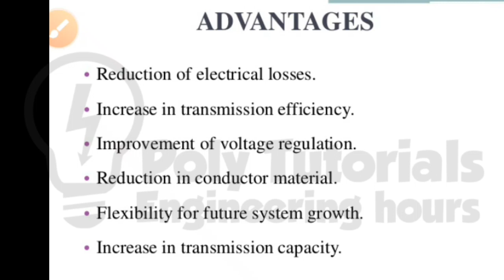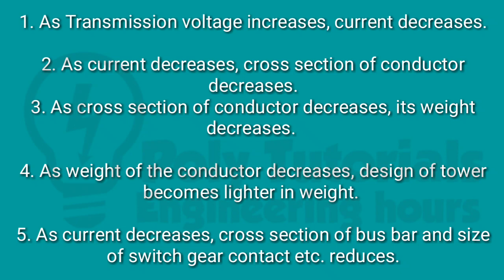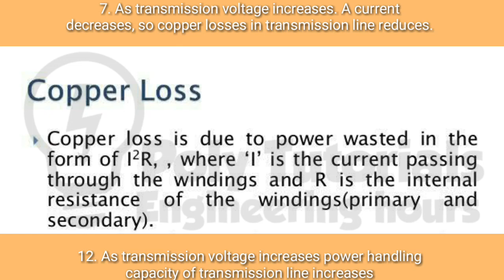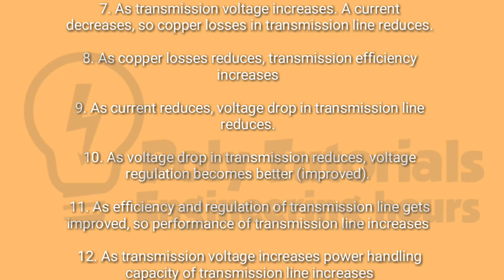Advantages of high voltage transmission line